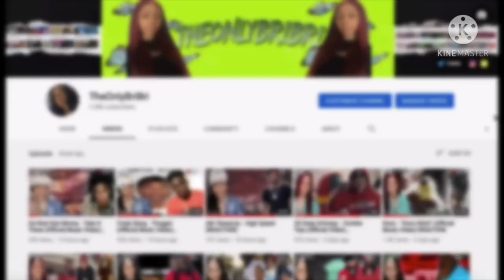Riley Freeman's Funniest Moments pt. 1 (REACTION)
📈SUB COUNT📈
Currently: 6,920
Goal: 10,000